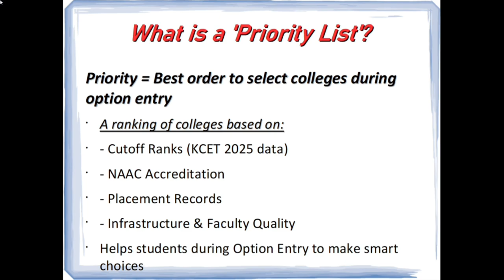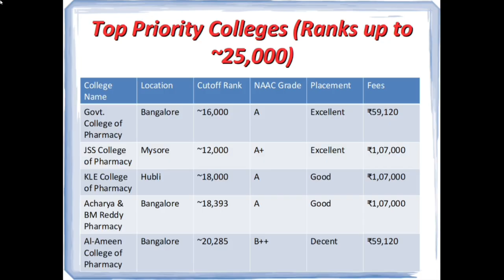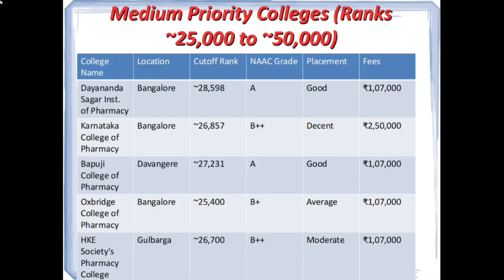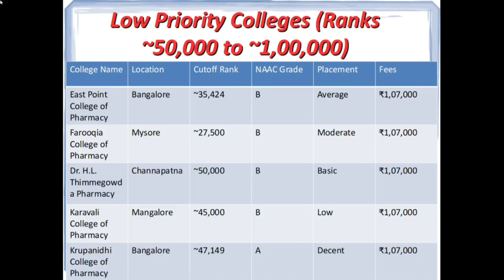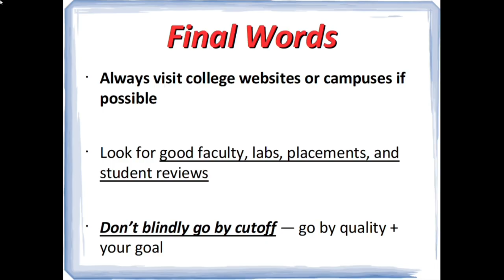🎓 B Pharmacy Colleges in Karnataka 2025 | Priority Wise List with KCET Cutoff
Here’s a professional and SEO-friendly YouTube video description for your video on B.Pharmacy colleges in Karnataka (Priority-wise with KCET 2025 cutoffs):

🎓 Top B Pharmacy Colleges in Karnataka – Priority Wise List (KCET 2025)
📊 Includes: KCET Cutoff Ranks, NAAC Grades, Fees, Placement Info & More!

Are you confused about which B.Pharm college to choose after KCET 2025? This video gives you a complete priority-wise list of the best pharmacy colleges in Karnataka, based on:
✅ KCET 2024 Cutoff Ranks
✅ NAAC Accreditation
✅ Placement Records
✅ Infrastructure & Fees

📌 Perfect for students with KCET ranks between 10,000 to 1,00,000+
📌 Helps you make the right decision during Option Entry / Counselling

📍 Covered Cities: Bangalore, Mysore, Hubli, Gulbarga, Davangere, Mangalore & more

👉 Channel: pharma@RGUHS
🎥 For more videos on KCET Pharmacy, Nursing, and Engineering Guidance

b pharmacy colleges in karnataka
kcet 2025 pharmacy cutoff
bpharm cutoff ranks 2025
priority list pharmacy colleges
kcet 2025 b pharmacy counselling
top b pharmacy colleges 2025
bpharm government colleges karnataka
pharmacy college list with cutoff
kcet option entry pharmacy 2025
naac grade pharmacy colleges
best private pharmacy colleges karnataka
kcet 2025 college predictor
bpharm placement colleges in karnataka
kcet pharmacy colleges with fees
pharma@RGUHS